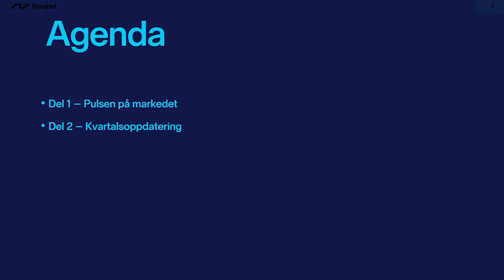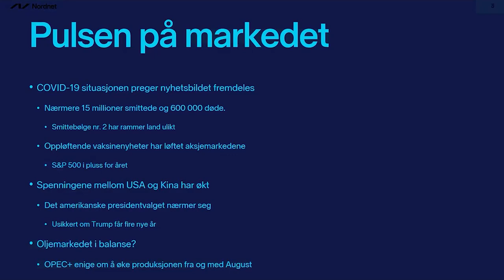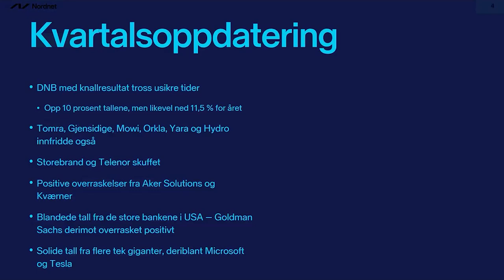Markedspuls - Kvartalsoppdatering med Roger Berntsen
Du får siste nytt fra markedet i denne sommerutgaven av Markedspuls med analytiker, Roger Berntsen. I første del tar Roger en gjennomgang av den siste tidens utvikling i markedet, med fokus på COVID19-situasjonen og smittebølgen som følger. I den andre delen tar han dere gjennom kvartalstallene til en rekke av de store selskapene, både på Oslo Børs og i USA.

Sendingen er spilt inn 23/07/2020.